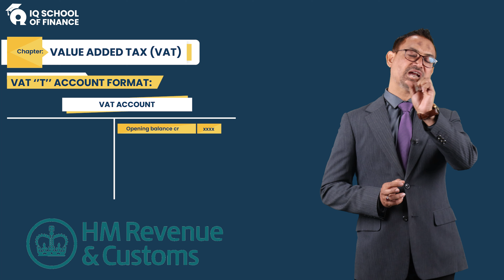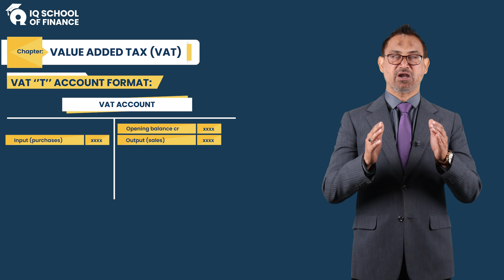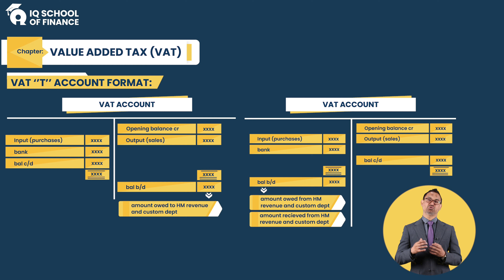VAT T Account format